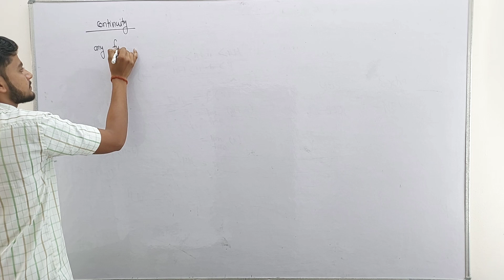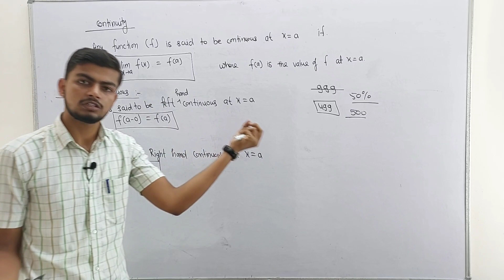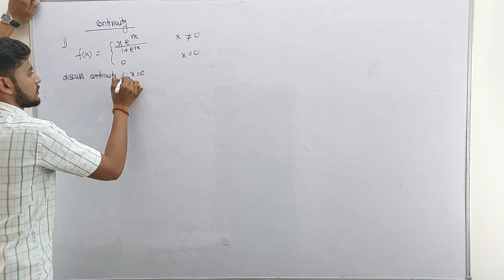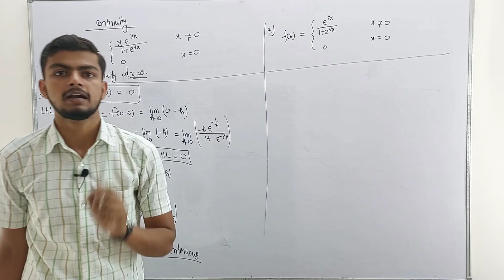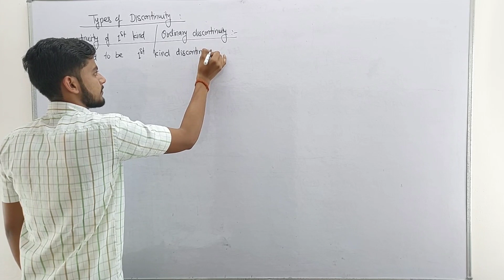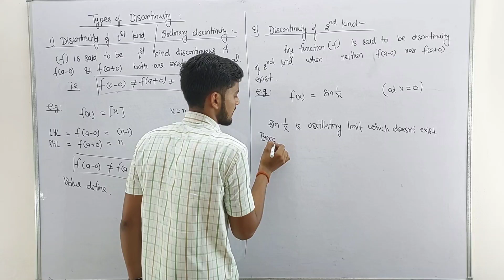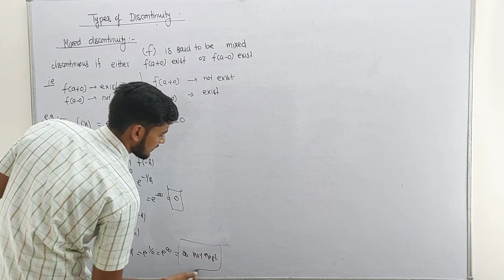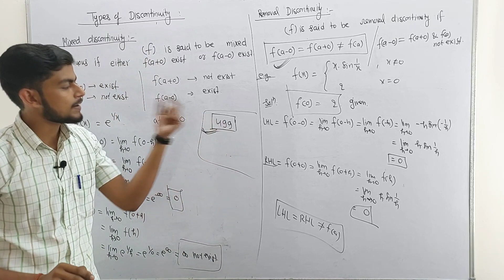|L-3|| Differential Calculus bsc 1st Semester||Limit and continuity of bsc 1st year.Math Bsc 1st sem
3rd sem Bio Group (499Rs)
|L-3|| Differential Calculus bsc 1st Semester||Limit and continuity of bsc 1st year ‎

Differential Calculus
Differential Calculus bsc
Differential Calculus bsc 1st year
Differential Calculus bsc 1st semester
Differential Calculus new syllabus
Differential Calculus math bsc
Differential Calculus bsc Math
Limit and continuity of bsc 1st year
Limit and continuity bsc 1st semester